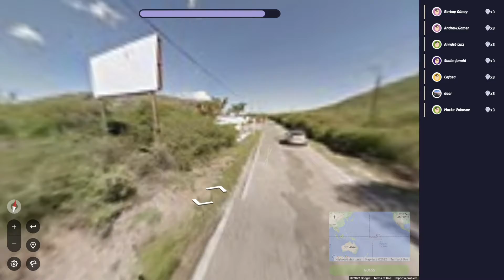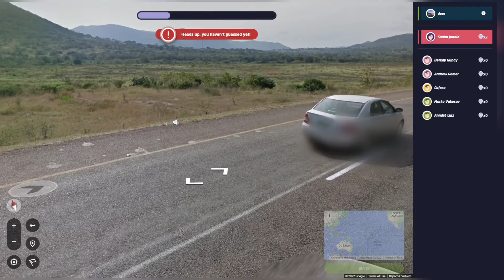GEOGUESSR GAMEPLAY?!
Hey! Better content coming out soon! ROCKET LEAGUE, VALORANT, GTA V, GEOGUESSR and more!

TAGS (IGNORE):

games warzone call of duty best games cod nickmercs timthetatman swagg loadout best loadout black ops cold war cold war modern warfare MW tommey gun best gun best m13 loadout best kil loadout best sniping clips best sniping compilation rocket league valorant funny pixel run edits musty sunlesskhan rocket league clips rocket league montage watch dogs 2 watch dogs rlcsx rlcs watchdogs gta 5 grand theft auto geoguessr